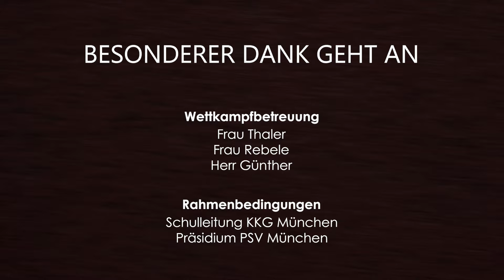KKG Jugend trainiert - Road to Berlin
Eine Doku über eine fast perfekte Reise einiger U16 Leichtathleten vom Käthe Kollwitz Gymnasium auf dem Weg zum großen Ziel: Dem Bundesfinale in Berlin.